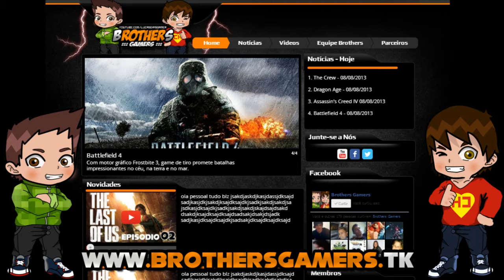Killing Floor - FOFINHO